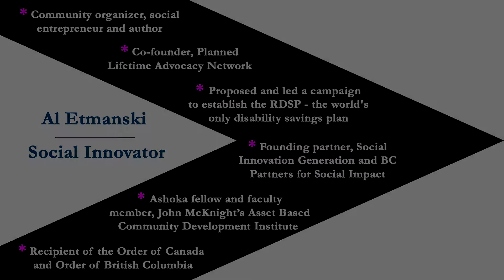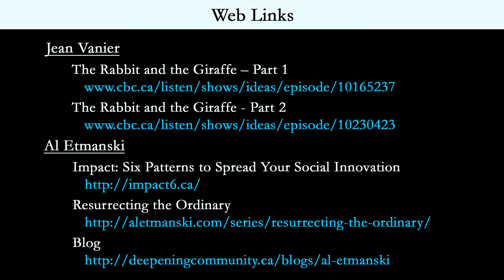Al Etmanski - Addressing Leaders of L'Arche in Canada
Canadian social innovator Al Etmanski talks to leaders of L'Arche about embracing the power of imperfection in the journey to advance the understanding and appreciation of people with a disability.